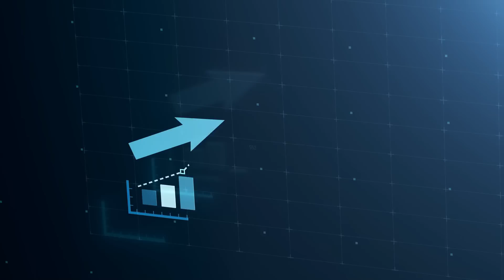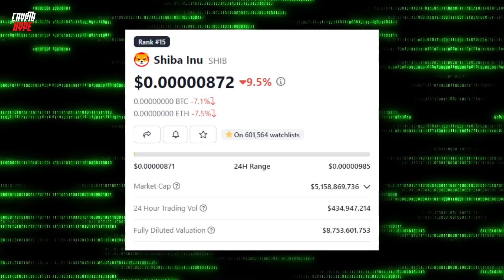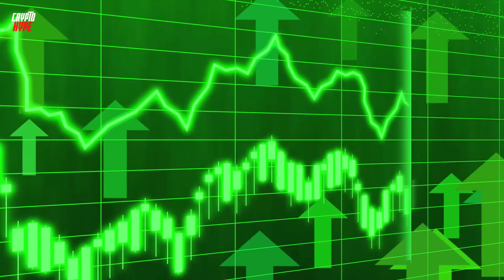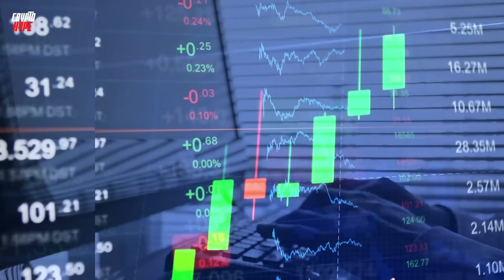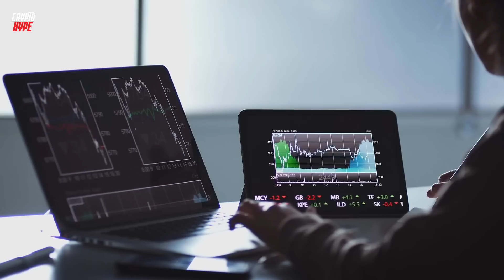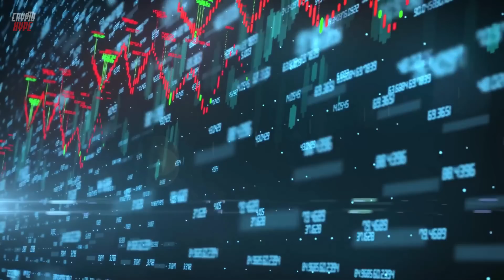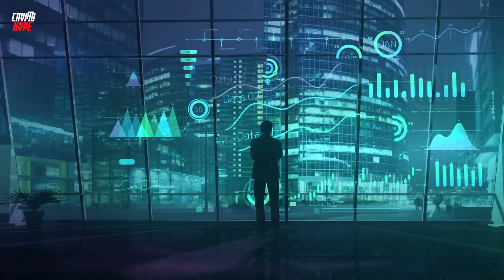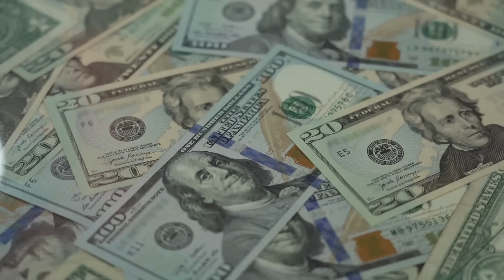2 MINUTES AGO: SHIBA INU CEO’S LAST WARNING TO ALL HODLERS!! - SHIBA INU NEWS TODAY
2 MINUTES AGO: SHIBA INU CEO’S LAST WARNING TO ALL HODLERS!! - SHIBA INU NEWS TODAY

TRADING TOOLS:
🏆 Join MEXC GLOBAL (LOWEST FEES) through this link for the reward. ⬇️